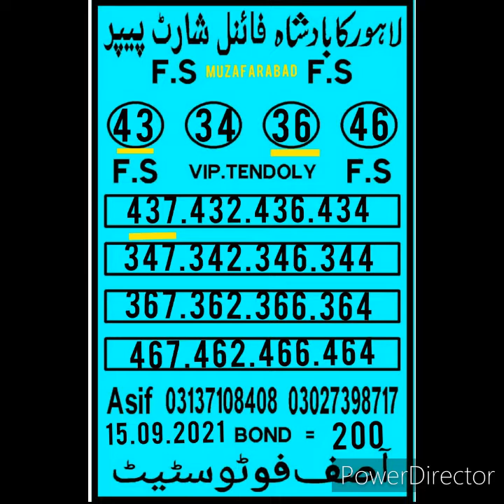GTL. Single akra thai lottery gtl date 01.11.2021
Single akra thai lottery gtl date 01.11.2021
Single akra